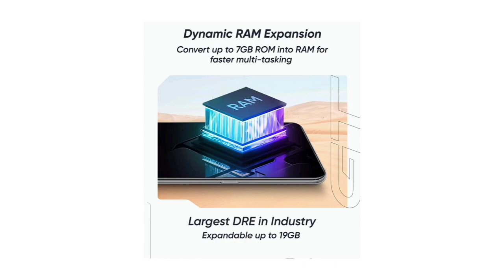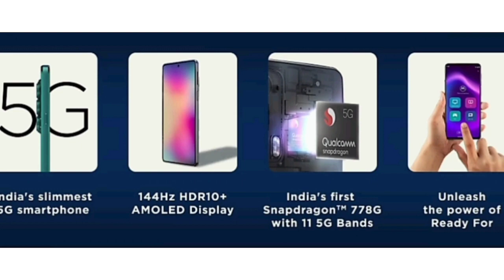Realme GT - What to expect? Snapdragon 888 | Tamil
Realme GT Announced! What to expect? Full Specifications in Tamil
Realme GT in SD 888 | கம்மி விலையில் 5G Gaming Flagship Phone @ Rs 30,000 | Realme GT in Tamil
Cheapest Flagship Phone with SD888 launching on August 17h globally
Realme GT 5G launch price, specs and more – Everything we know about the upcoming affordable flagship smartphone